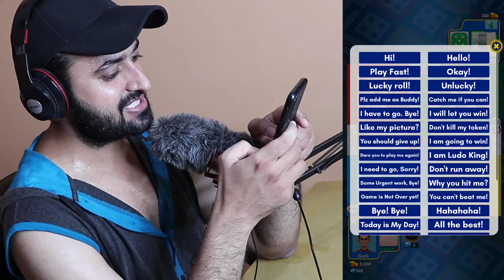Will I be the Ludo King ? ft. Goti [Ludo King] Funny game in hindi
Let`s play Ludo. Po-barah !!

About me : Hi, I`m Ankush Kamboj. I am an Engineer & doing a Job in export Company. In a part time I do like to make noob videos & light roast in such a funny ways that you definitely get laugh or may you get explode by continuous laugh *lol* 😂 "Enjoy karte rahiye or apni kirpa barsate rahiye."🙂 Thanks a lot